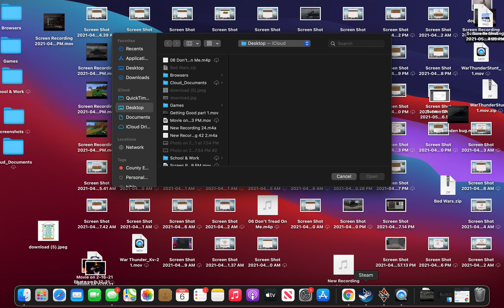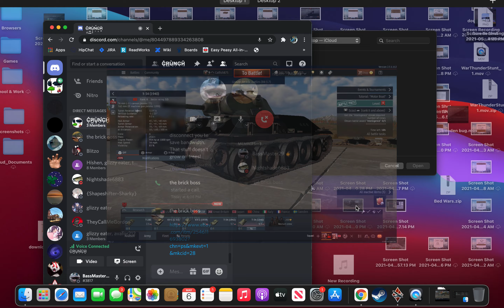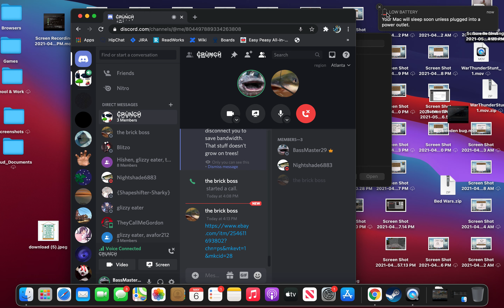Getting the brickboss a KV2 (part 1)